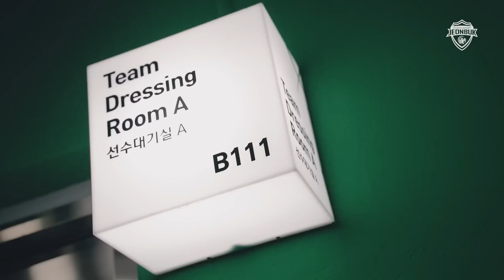[MATCHDAY CAM] 2023 K리그1 6R 인천전